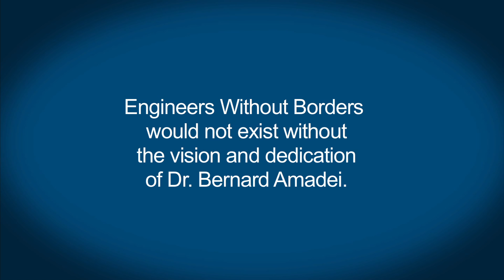Engineers Without Borders at Marquette University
Engineers Without Borders would not have been possible without the vision and dedication of Dr. Bernard Amadei. To learn more about the Marquette University chapter of Engineers Without Borders,